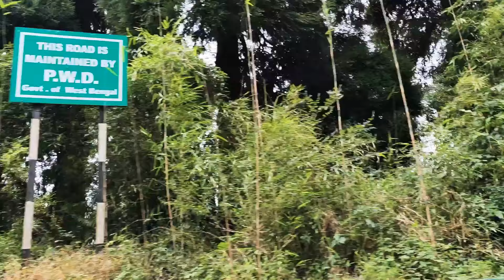Darjeeling, Batasiya War Memorial View Point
Darjeeling, Batasiya War Memorial View Point ‎@Pratima's Life